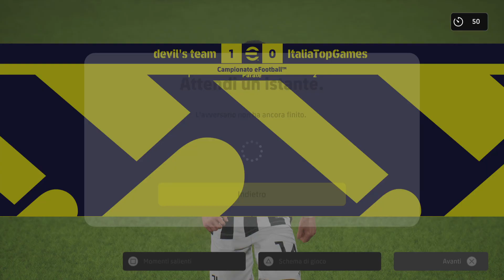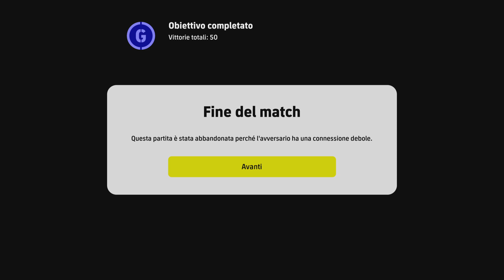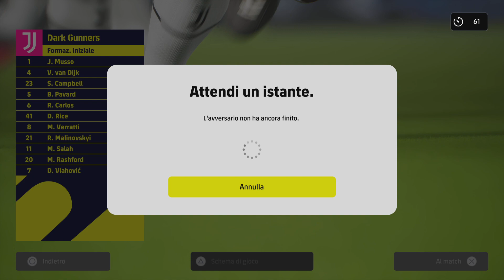eFootball 2022 Campionato - Alla ricerca dell'ultimo benedetto punto per la promozione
Dopo tre sconfitte consecutive prenderò l'ultimo benedetto punto per la promozione?